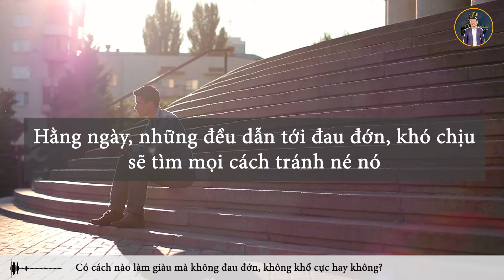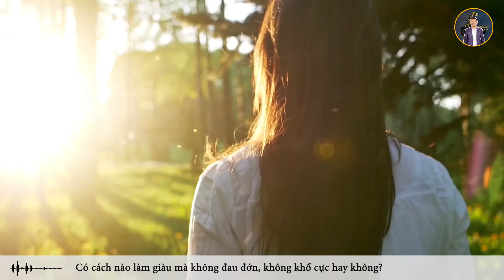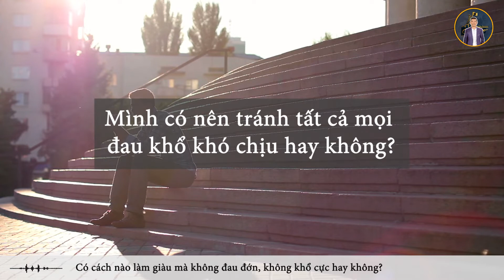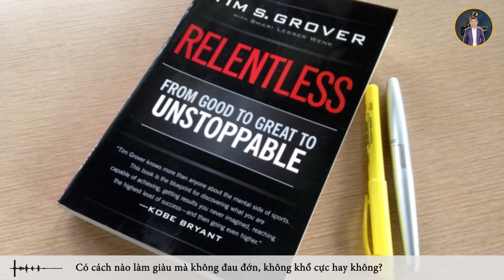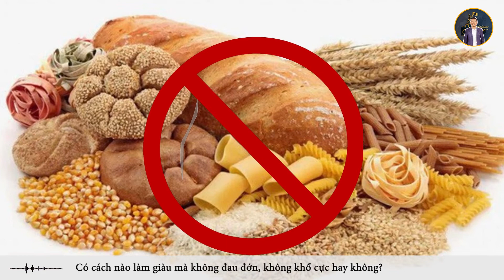Có cách nào làm giàu mà không đau đớn, không khổ cực hay không? Tim Grover | Nỗ lực không ngừng P1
Welcome ! Nếu Bạn thấy channel này là vì mục đích thành công, hạnh phúc hay đơn giản muốn làm giàu thì Tôi có thể giúp Bạn được, chỉ trong khoảng phút mỗi ngày.

Với 5 phút mỗi ngày, bạn sẽ đạt được gì? hãy dồng hành cùng UsaPhil Do chỉ trong tầm 5 phút mỗi ngày để trang bị cho mình thêm kiến thức qua các bài học của các Vỹ Nhân kinh doanh tại Mỹ hoặc có thêm động lực để đến gần với thành công hơn, đặc biệt trong thời đại chuyển đổi số này.

Tại sao Tôi làm được như vậy? Bạn sẽ nhận được nhiều câu trả lời tại đây.

Hãy nhớ rằng Bạn sẽ có thể chỉ lướt qua kênh này, thoát ra và quên đi sau dó. Vì vậy, đừng quên bấm nút Subscribe và nút Chuông, để 3 phút mỗi ngày có thể giúp mình tiến bộ và mang đến thành công, hạnh phúc hơn cho bản thân và gia đình Bạn!

WEEKLY SCHEDULE:
Monday: Motivations to start the week
Tuesday: Sales skills
Wednesday: Digital Marketing skills
Thursday: Management skills
Friday: Business must-haves
Saturday: Personal Development
Sunday: Marketplace news

HÃY THAM GIA VỚI TÔI ĐỂ NGƯỜI VIỆT CÙNG NHAU VƯƠN TẦM!